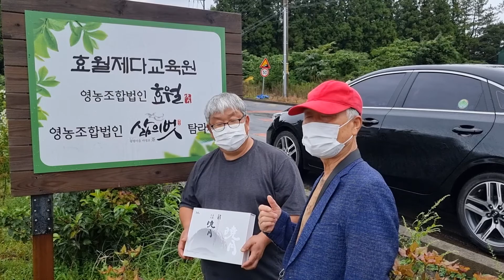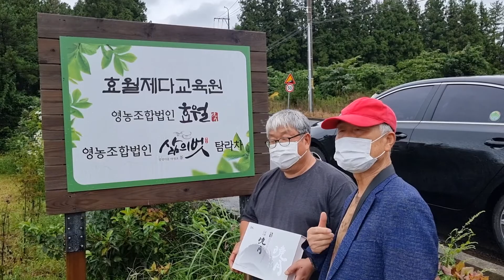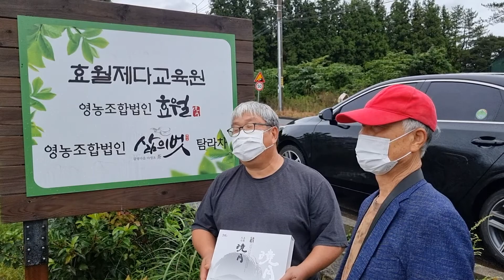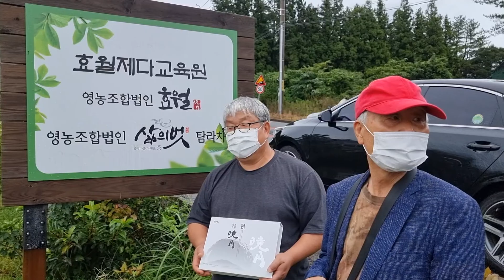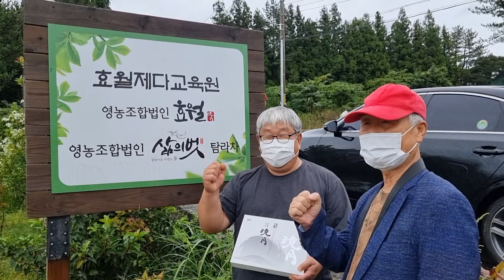명인 "효월 이기영 선생 "영농조합법인 "삶의벗"탐라차ㅡ탐라의 자연과 구증구포의 정성을 담은 야생초차 이야기를 듣다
영농법인 효월
영농조합법인 삶의벗 탐라차
명인수제자 효월 이기영선생